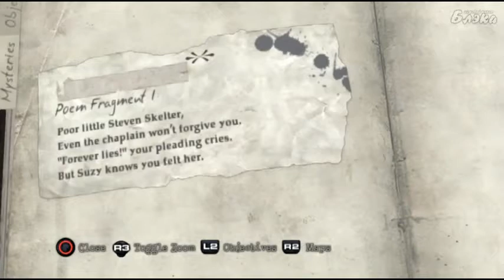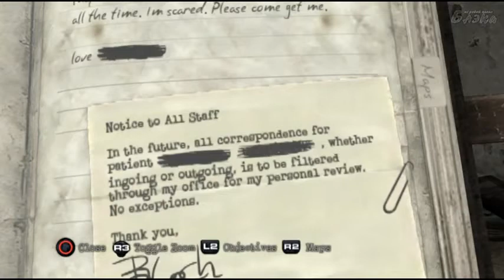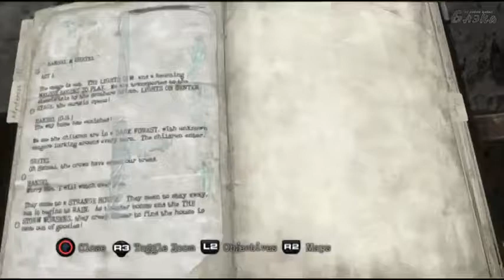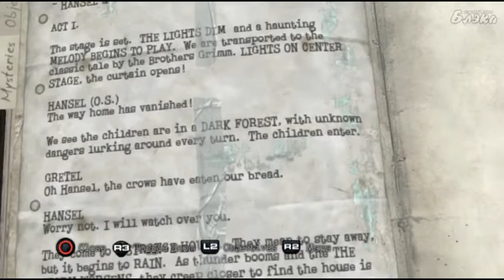Silent hill Downpour Серия 13 ловим баги